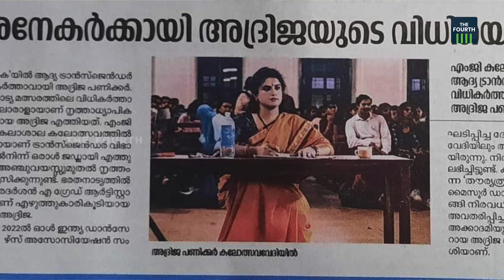അഭിമാനചിലങ്ക അണിഞ്ഞ് അദ്രിജ | Adrija Das | International Women's Day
കേരളത്തിലെ സര്‍വകലാശാല കലോത്സവ ചരിത്രത്തില്‍ ആദ്യമായി ട്രാന്‍സ്ജന്‍ഡര്‍ വിഭാഗത്തില്‍ നിന്നും ഒരു വിധികർത്താവ് എത്തി.. അദ്രിജ പണിക്കര്‍ എന്ന ട്രാസ്നസ് വുമണിന് ഈ ചരിത്ര നേട്ടത്തിലേക്കുള്ള യാത്ര അത്ര എളുപ്പമായിരുന്നില്ല. ഭിന്നശേഷിക്കാരായ കുഞ്ഞുങ്ങളേയും നൃത്തം പഠിപ്പിക്കുന്ന ഈ അധ്യാപികയുടെ അതിജീവന മാര്‍ഗം തന്നെ കലയാണ്